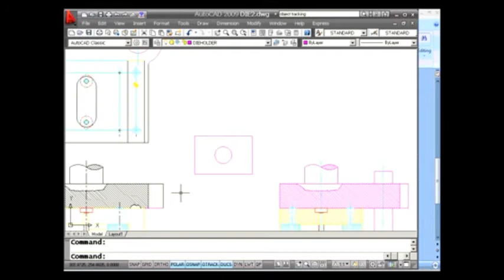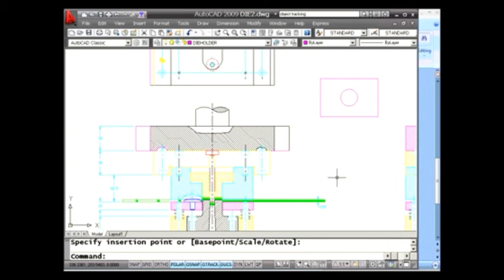AutoCAD Tip -- Object Snap Tracking (Lynn Allen/Cadalyst Magazine)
Use the Layiso command in recent versions of AutoCAD to hide or lock all layers except those of the selected objects. Layuniso brings back the isolated layers.